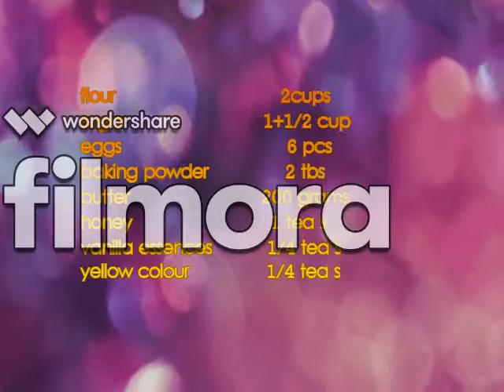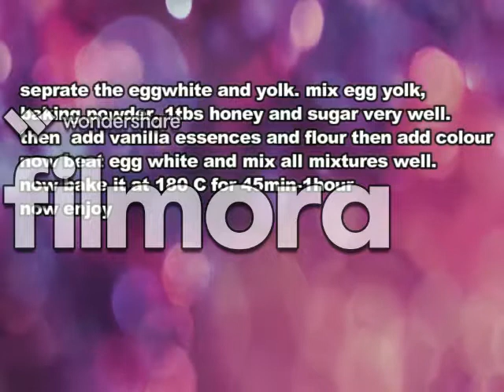honey cake//plain cake//easy cake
honey cake